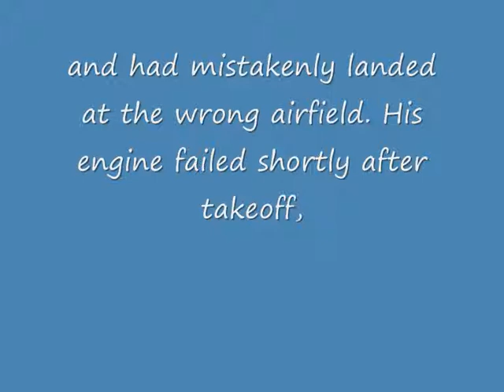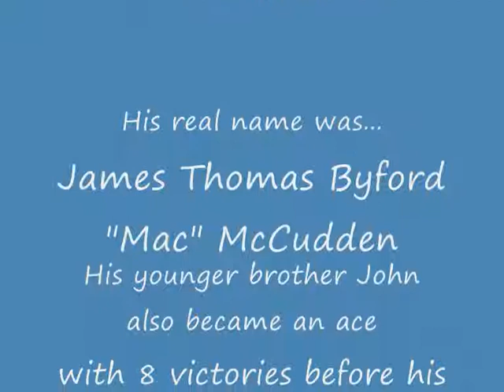MacCudden 0001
When Major James MacCudden died 22 years old on the 9th July 1918 he was the 7th highest scoring ace of the First World War!